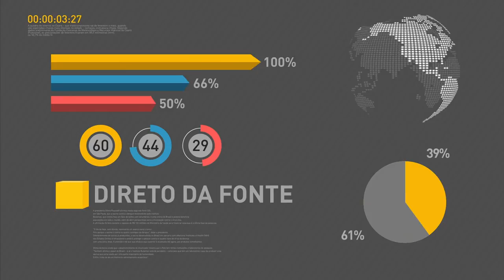Presidente Temer se reúne com Conselho Nacional do Sesi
REPÓRTER NBR 11H - 14.03.17: Presidente Michel Temer se reúne com o Conselho Nacional do Serviço Social da Indústria (Sesi). O objetivo é estabelecer uma relação de integração entre o governo e as classes produtoras. Comissão sobre a reforma da Previdência já realizou metade das audiências públicas previstas. Governo do Rio de Janeiro adere ao Criança Feliz.  E mais: Bolsa Família vai garantir o benefício a trabalhadores por até dois anos após terem a carteira assinada.